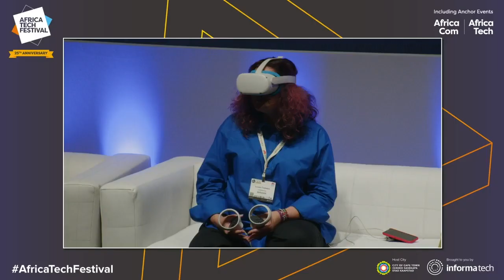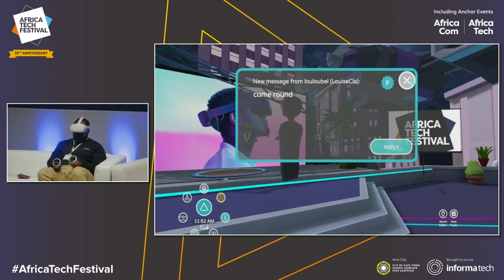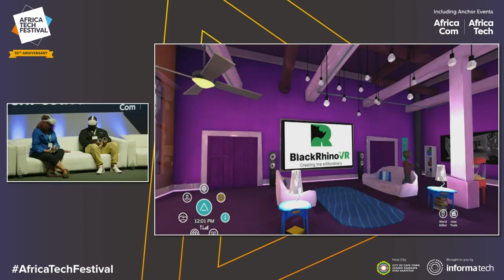Into the Metaverse - Africa’s Place in a New Virtual World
The chances are that if you’re interested in technology, you’ll have heard the term ‘Metaverse’ recently. The Metaverse, like much of the tech that enables it, remains at a nascent stage of development, but estimates have put its revenue potential at $800B by 2024. Many global tech brands are already betting big on the idea, and the dream of an immersive, business-ready 3D world is very much alive.

This session will look past the hype to explore real-world application of a new virtual universe for business and consumer; we’ll dive into how Africa aims to build its own unique space in the Metaverse, and how pioneers are leveraging new tech to make this vision a reality.

In this session:
Louise Claassen - Co-founder & Creative and Technology Lead, ORBmersive
Alex Masu - Head of Africa and Middle East - Network Investments, Meta
Brian Afande - Co-Founder & Managing Director, BlackRhino VR

This panel discussion took place live at Africa Tech Festival 2022, the continent's largest and most influential technology & telecommunications event.